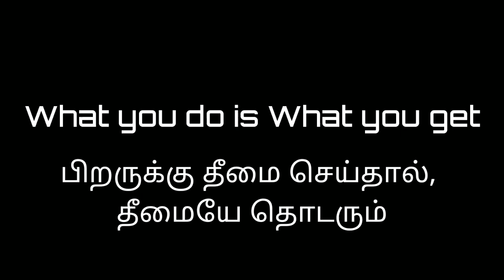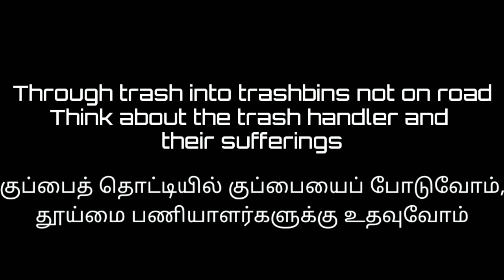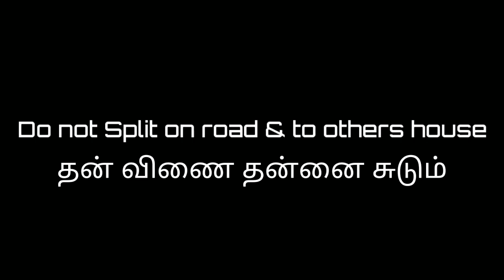Social & Self responsibility Act | சுய & சமுதாய பொறுப்பு | RIPspb | TamizhMaganinKural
Social & self responsibilities | சுய பொறுப்பு & சமுதாய பொறுப்பு | RIPspb | Tamizh Maganin Kural

A small attempt to recollect some of the self and social responsibility thoughts in through this video

May the Legendary singer spb's soul rest in peace

Stay blessed